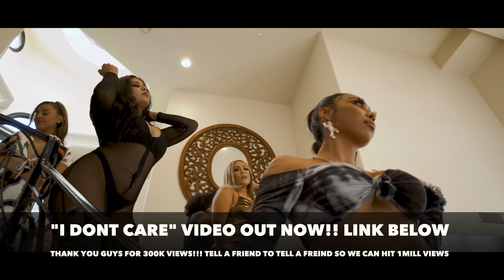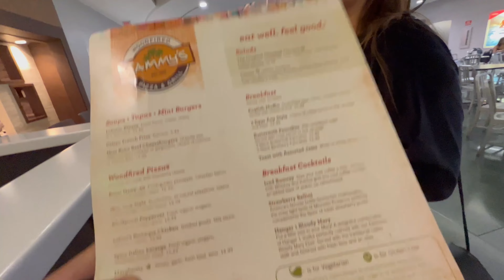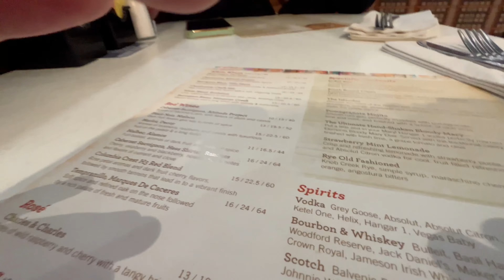DFlowetry - Vlog Ep 40 - I Met A New Foreign Friend ! **She A Baddie**